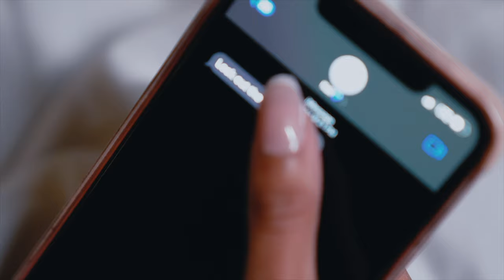Lil Kali - Picture Perfect (Official Music Video)